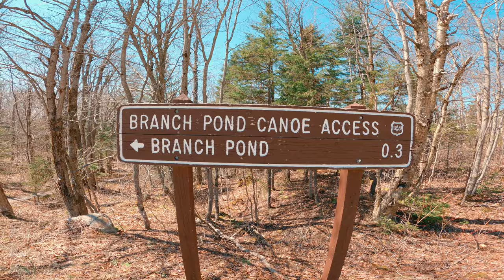Riding Gravel & E-BIKES With Mom In Vermont.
A Special Day Riding Gravel & E-Bikes With Mom In Vermont. Happy Mother's Day.
   I've been beyond fortunate to have been raised by such a compassionate, creative, empathetic, and just all around wonderful soul of a mother. To this day we still talk weekly on the phone about the many aspects of life. She loves her three great kids unconditionally and treats Nikki like her own daughter as well. She recently moved a little further out into the country of the southern Vermont farmland with beautiful gravel roads right out her door. It's a cycling utopia of mountains, farms, and forests.  A similar setting to the first house I grew up in on a little homestead style of property and the type of place that I feel her soul has always dwelt. I could not be happier to see her find such a place again in life.  Since the pandemic we've not been able to visit and enjoy this area with her and Rich. Rich is a great guy and has become a really good friend to Nikki and I over the years. He's always upbeat, kindhearted, makes the mood light, and is a ton of fun to be around. He also treats my mom really well and we love him as family. It's goofy group when we all get together and typically we find something hysterical to theme our days together. I know I speak of gratitude a lot in my videos but I really am grateful in so many ways for the gift of life that I have and the biggest reason for that stems from the beautiful family that I love so much. The gopro was having a few problems on this day, I lost a lot of files and the battery seemed to die off quickly but moments like this will stay fully charged in my heart forever. Thanks Mom for such a special day. Love, Caleb, Nikki, And Buddy